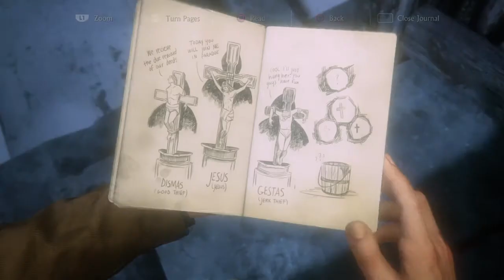Uncharted 4 A Thief’s End Gameplay Walkthrough Part 8 ps4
Those Who Prove Worthy Walkthrough Part 8 ps4

Uncharted 4: A Thief's End is a 2016 action-adventure game developed by Naughty Dog and published by Sony Computer Entertainment. It is the fourth main entry in the Uncharted series. Set several years after the events of Uncharted 3: Drake's Deception, players control Nathan Drake, a former treasure hunter coaxed out of retirement by his estranged brother Samuel. With Nathan's longtime partner, Victor Sullivan, they search for clues for the location of Henry Avery's long-lost treasure. A Thief's End is played from a third-person perspective, and incorporates platformed elements. Players solve puzzles and use firearms, melee combat, and stealth to combat enemies. In the online multiplayer mode, up to ten players engage in co-operative and competitive modes.